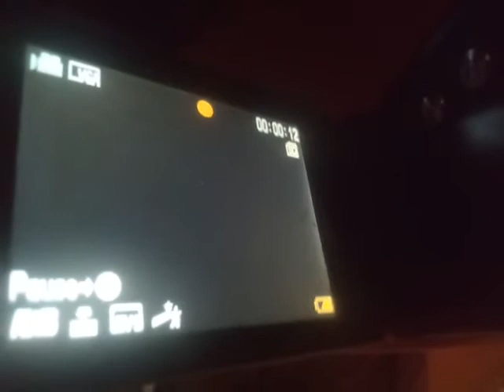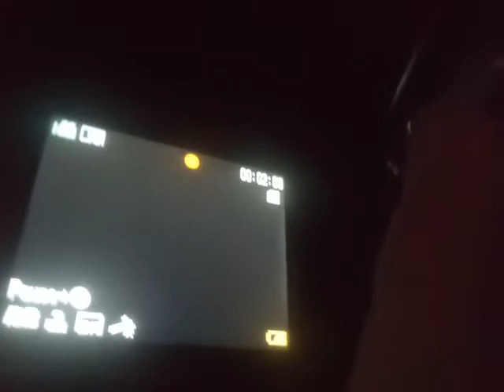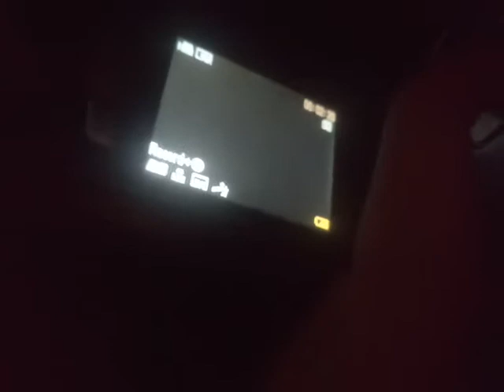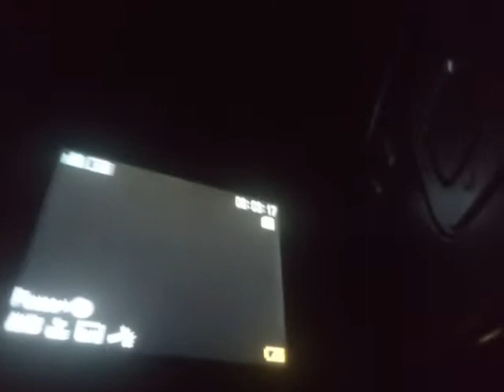Daniel - January,OK! - Discoteca Nazionale - 11 gennaio 2020 (Video 1)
Video dell'11 gennaio 2020. Puntata di Discoteca Nazionale dell'11 gennaio 2020 (4 gennaio 2020). E allora?